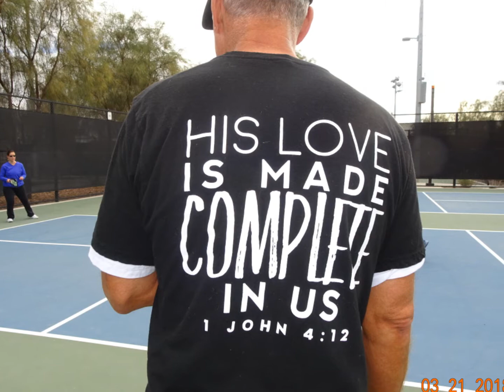WEDNESDAY PICKLEBALL - 3/21/2018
Another beautiful pickleball day in Henderson, NV! All 4 courts were full, plus more courts used in the Stadium area below.
All my videos are shot in HD, so if this video is blurry, please go into your Settings and choose the highest HD offered.
How to improve video quality:
Directly under the video screen you will see small icons, one of which looks like a gear, which is Settings.
Click this icon and go to Quality and choose the highest HD available on your computer.